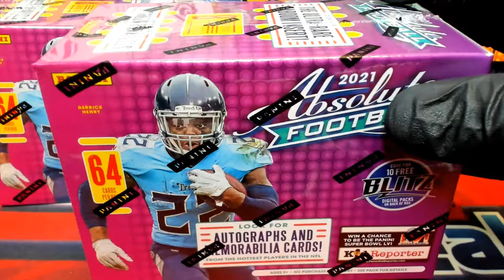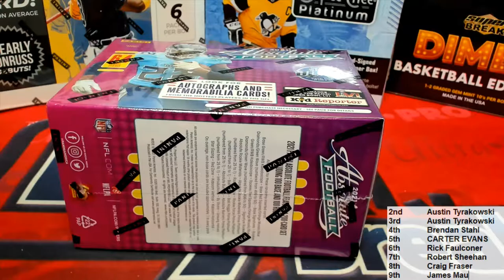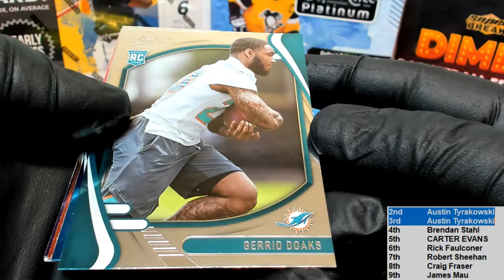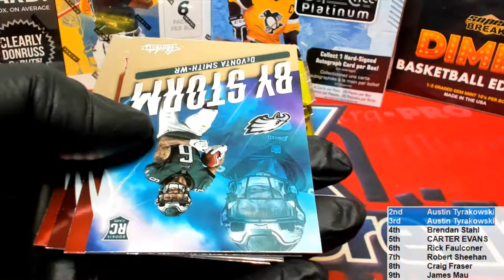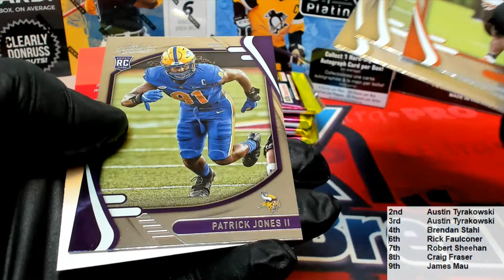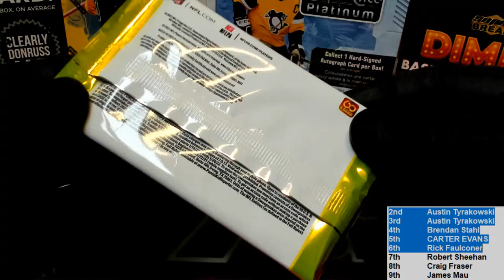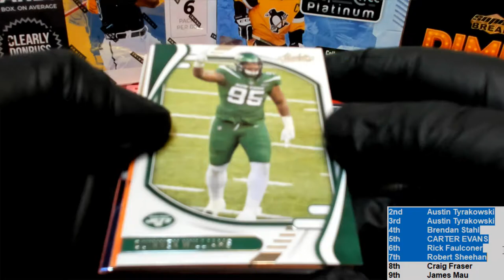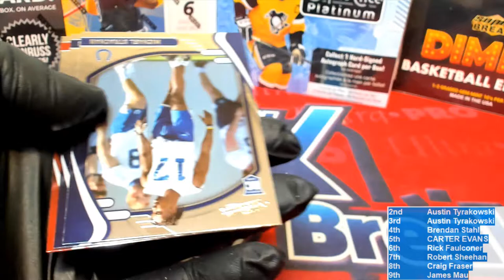A 2021 Panini Absolute Football Blaster Box ID 21ABSFBBLRACE101